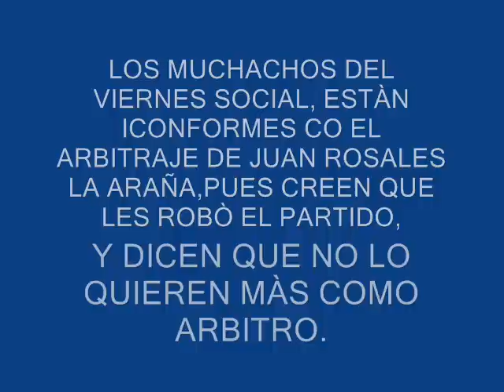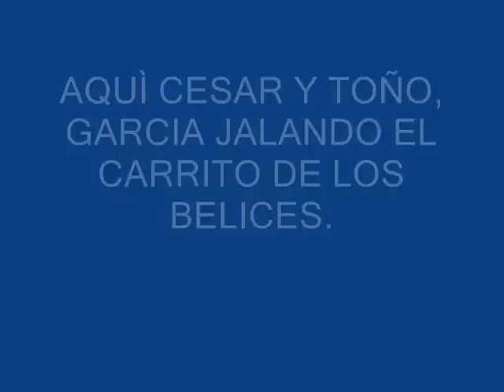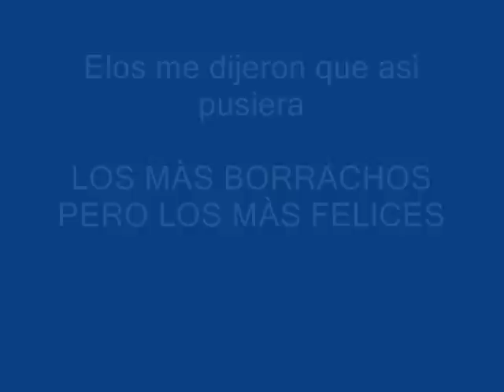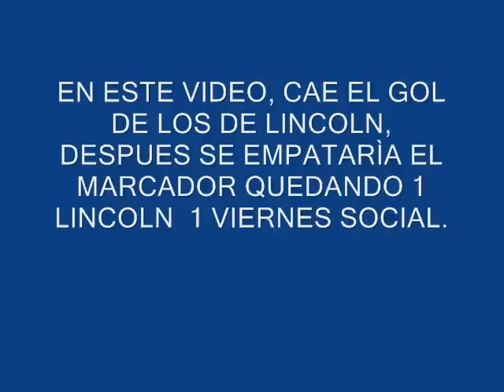DAVIS 2010.wmv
MUY BIEN EL EVENTO